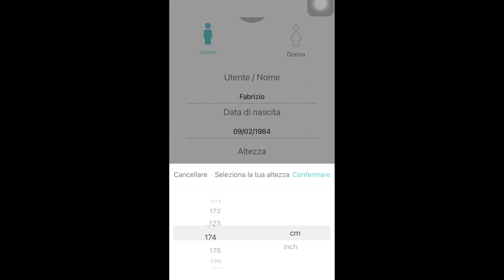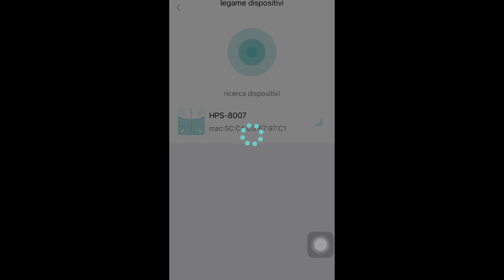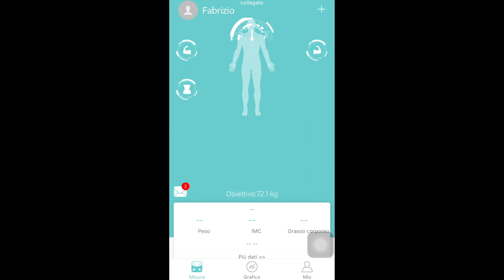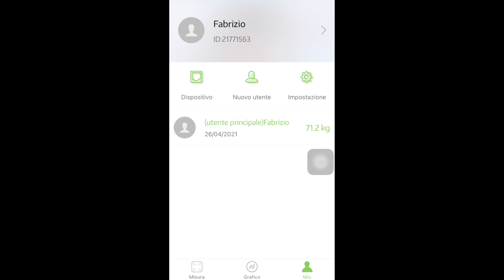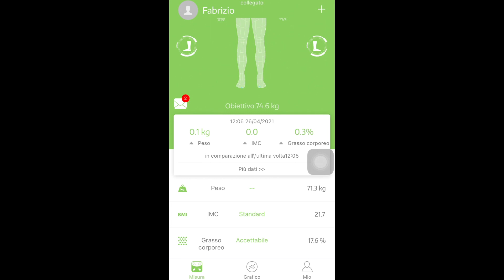recensione tutorial BILANCIA HEALTHKEEP - bilancia Amazon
🛒 La TUA Bilancia, QUI
Video recensione della bilancia acquistata su Amazon, la Healthkeep. Una bilancia con "manubrio" per l'impedenziometria dalla quale mi aspettavo molto di più.

Avvertenze: le informazioni contenute in questi video/articolo non intendono sostituirsi in nessun modo a parere medico o di altri specialisti. L'autore declina ogni responsabilità di effetti o di conseguenze risultanti dall'uso di tali informazioni e dalla loro messa in pratica. L'allenamento con sovraccarichi, a corpo libero, con i kettlebell, con il trx, e con altri attrezzi può causare infortuni, si consiglia pertanto di prestare la massima attenzione e di eseguire esercizi e metodologie adatte al proprio livello di forma. Consultare il proprio medico di fiducia prima di intraprendere qualsiasi forma di attività fisica o regime alimentare.